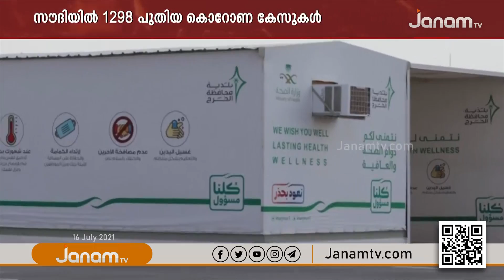സൗദിയിൽ 1298 പുതിയ കൊറോണ കേസുകൾ കൂടി സ്ഥിരീകരിച്ചു